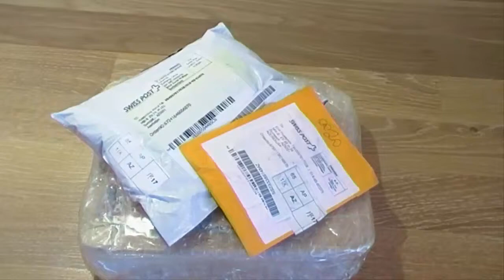Xaricdən mallar sifariş №112 Qulaqcıqlar наушники Xiaomi Aliexpress com